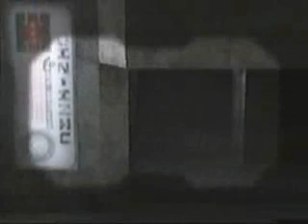Episode 7: iFeelWeird's Commercials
iFeelWeird gets cancelled, and the guys get rehired to do commercials for big companies.`